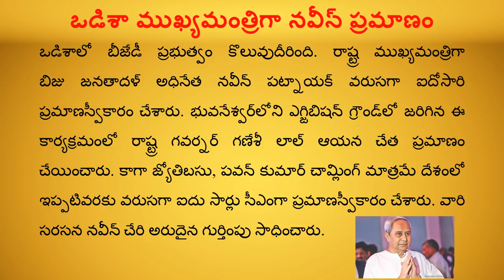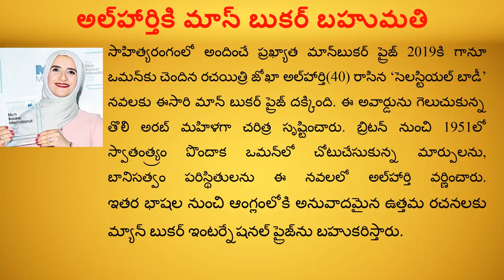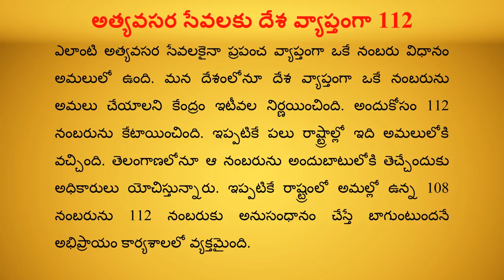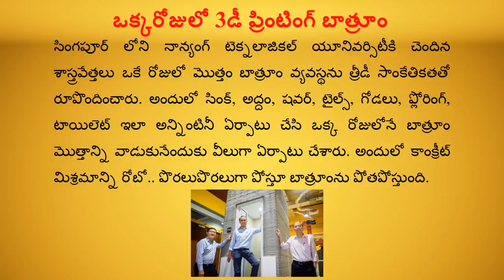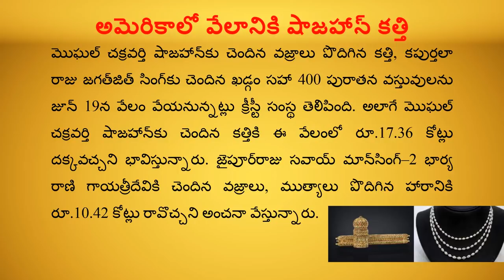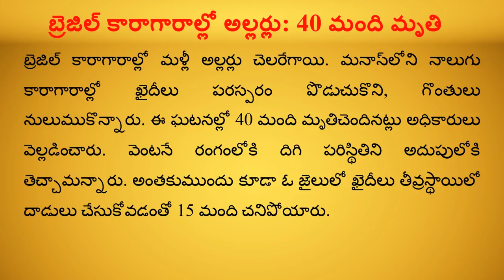CURRENT AFFAIRS May - 2019 | 3rd Week | GROUPS | Shine India | Saeed Sir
It gives coaching to the following courses:
 1. Group 2 (most popular institute for group 2 coaching)
 2. Group 1
 3. SI
 4. Civils (recently offering)
 5. Panchayat secretary (Group 3)

 1. Shine India academy
 2. Shine India magazine (largest circulated magazine in AP and TS)
 3. Saeed publications (highest selling books in the field of competitive exams published from Saeed  publications).
 4. Shine India is an incorporated company (shine India trend setter private limited)
 5. Shine India Degree College